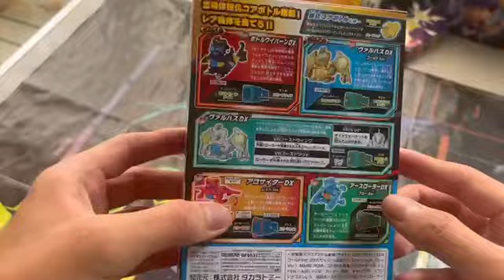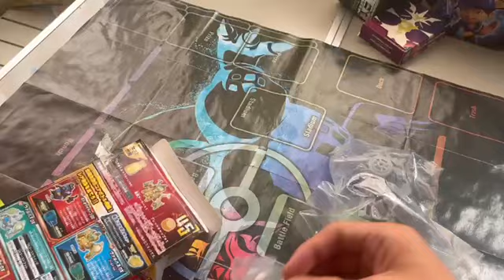Bottleman DX Review Bot 45 Random Collection vol 2 : Valhas DX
I'm so sorry guys if you all here some scream from my little brother, I'm recording at the wrong time, and lot of sound car outside, hehe , but I hope y'all still enjoy my video

Valhas DX is lastest cameo bottleman in anime, and the name owner is Iroha one of friend Coga Cota

Valhas DX motived Lohas from Japanese brand of mineral water